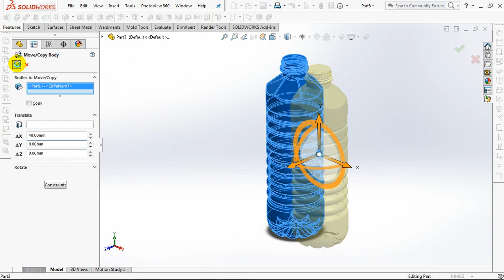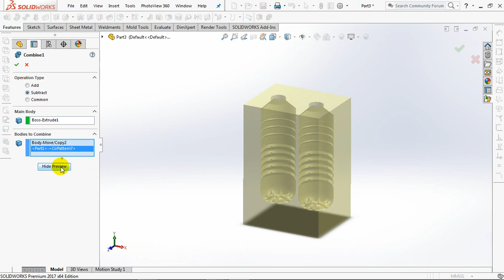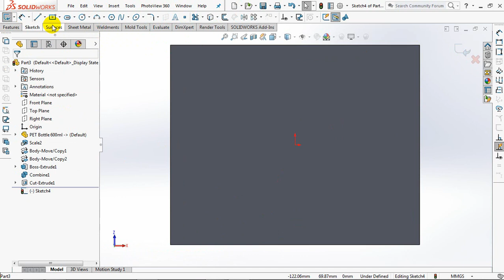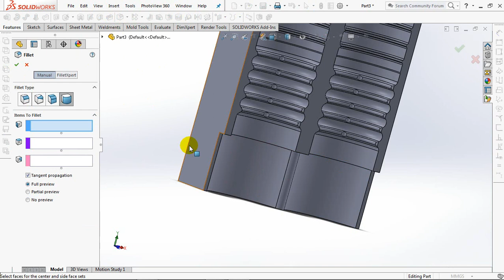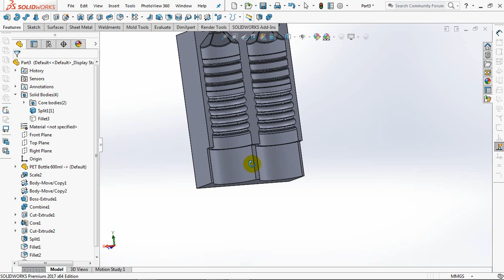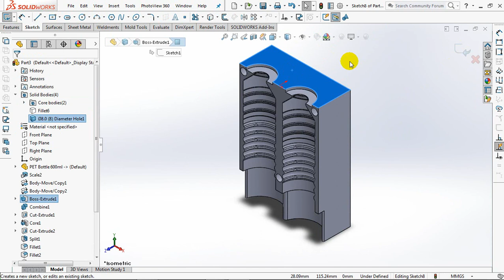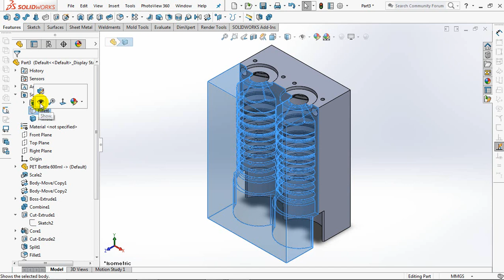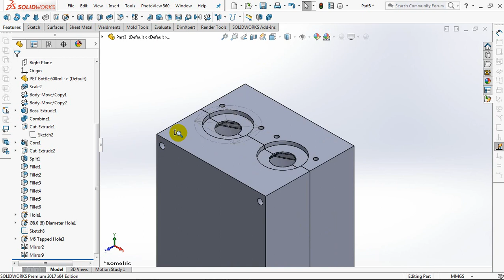MOLD DESIGN || HOW TO MAKE TWO CAVITY BLOW MOLD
This blow mold consists of two cavities, The distance between the cavities is 80 mm.
Thanks to the viewers who asked for this video tutorial on the two-cavity blow mold. Hope it is using full.